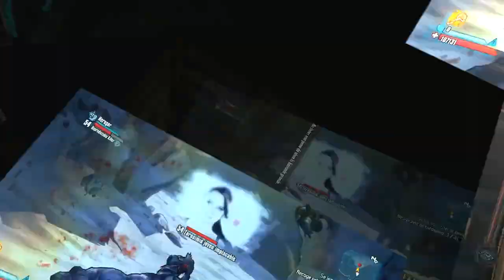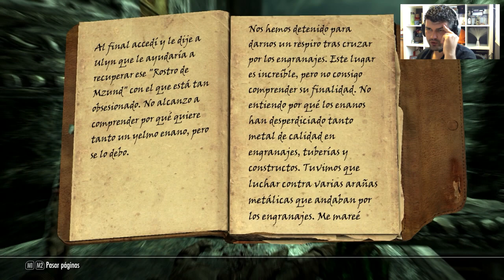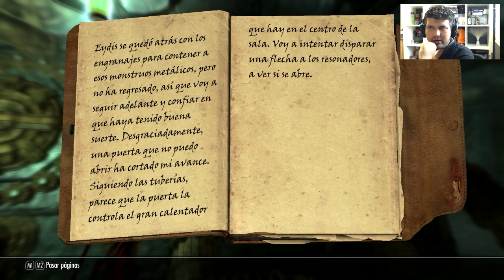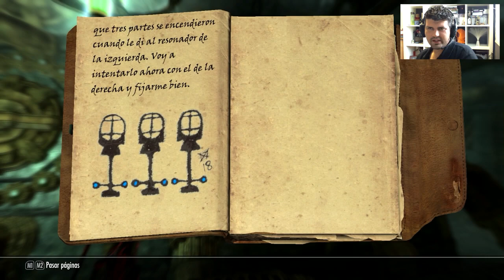Skyrim: Dragonborn. Dificultad Legendaria. Cap 11. Los trabajitos de Neloth.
Hola amigos, seguimos con Dragonborn y seguimos avanzando por las ruinas dwemer que encontramos. Algún puzzle que otro nos espera, además seguiremos recibiendo mas tareas de Neloth, el hechicero de Tel Mythrin.